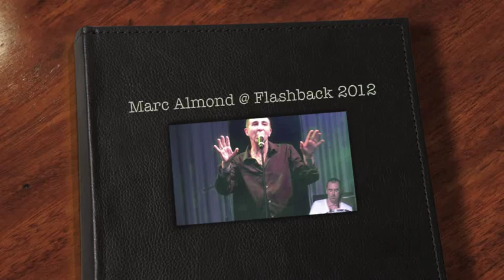Marc Almond - 'Bedsitter'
Flashback Festival at Clumber Park, August 18th 2012. Marc is accompanied by the house band.